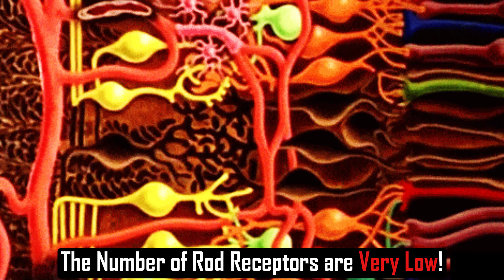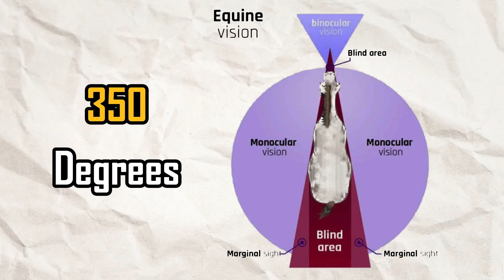How Animals See The World!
How different animals see this world?

How different animals perceive different colours?

Which animals can see in the dark?

How can cats and dogs see at night easily?

Blind spot in a Horse's vision!

How do insects see this world?

Why humans can't see in the dark?

Which animals can see in ultraviolet?

Which animals can detect infrared radiations?